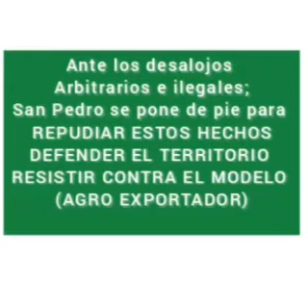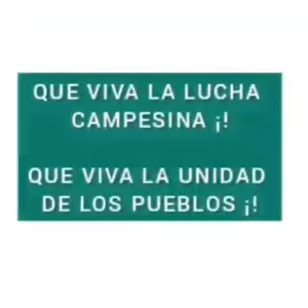San Pedro es Paraguay 🇵🇾💪🏿